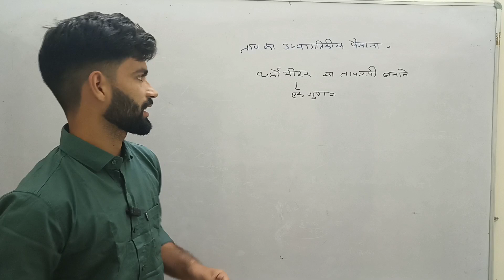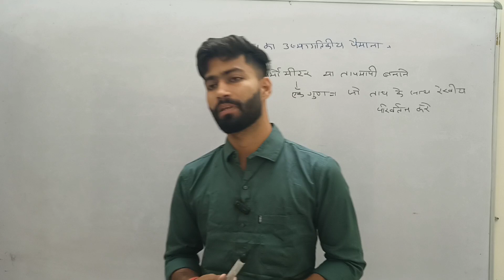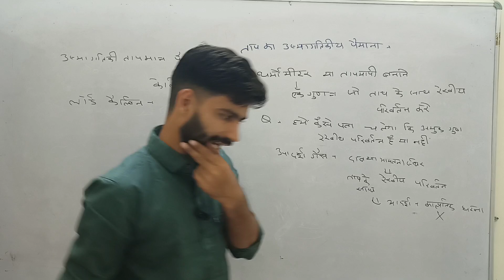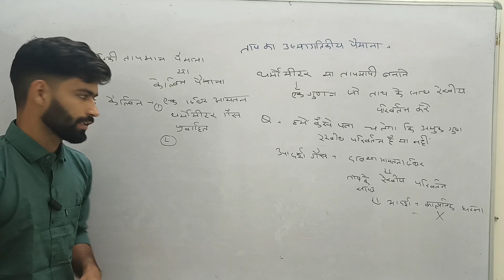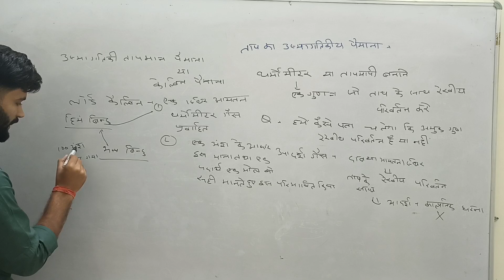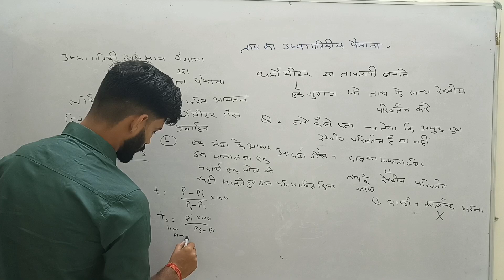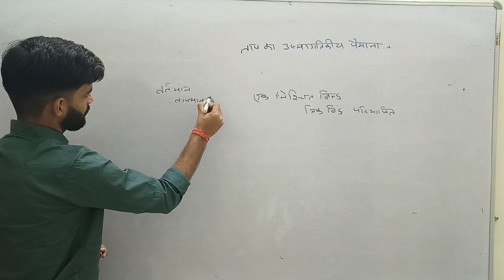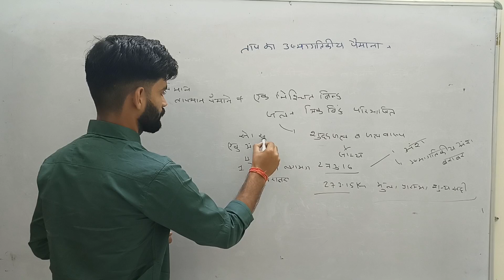Thermodynamic scale of temperature || ताप का उष्मागतिकीय पैमाना || by Anil sir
Description:
Welcome to this insightful lecture by Anil Sir, where we explore the thermodynamic scale of temperature in detail. This fundamental concept plays a crucial role in understanding the principles of thermodynamics and heat transfer.

Topics Covered:

Definition of the thermodynamic scale of temperature

Kelvin scale and its significance

Relationship between thermodynamic temperature and entropy

Comparison with other temperature scales (Celsius and Fahrenheit)

Practical applications of the thermodynamic temperature scale

This session is designed to provide a clear understanding of how the thermodynamic temperature scale serves as an absolute measure, independent of the properties of substances. The explanations are easy to grasp, making it an ideal resource for students preparing for competitive exams like JEE, NEET, or school-level physics.

📚 Watch now to master the concept and elevate your thermodynamics knowledge!